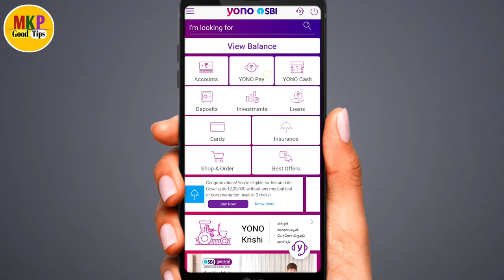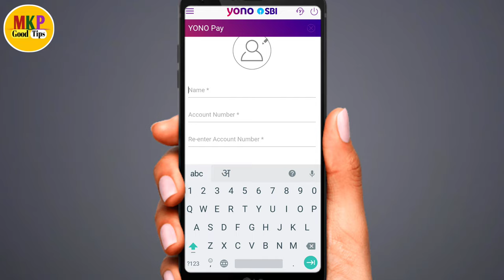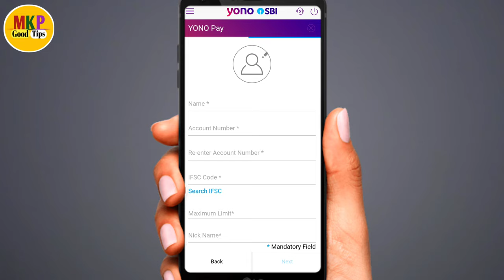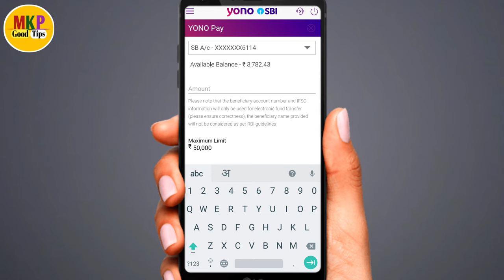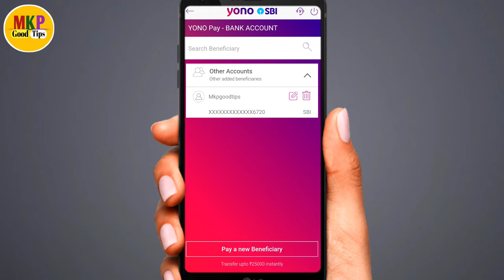yono sbi me beneficiary add kaise kare ! how to add beneficiary in yono sbi ! add beneficiary in sbi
Hello dosto ajj ki es video pe mai aplogo  ko bataunga ki yono sbi me beneficiary add kaise kare ! how to add beneficiary in yono sbi ! add beneficiary in sbi Smart Point, how to add beneficiary in sbi yono lite app, how to add beneficiary in sbi online banking, how to add beneficiary in sbi online personal banking, beneficiary set sbi, yono sbi app me beneficiary kaise add karen, adding beneficiary in sbi, adding beneficiary in sbi net banking, how to tranfer fund through yono sbi app, sbi yono lite fund transfer, yono lite sbi fund transfer kaise kare, yono lite sbi,